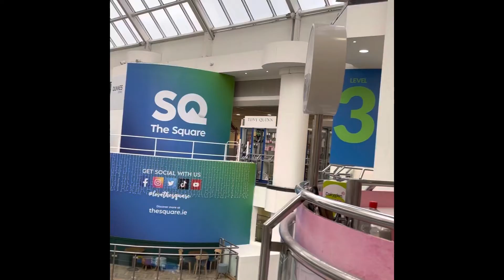Ireland 🇮🇪 l Dublin 24 l The Square Mall l Emerald Isle PH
Artist: Bronze Falcon
Source: IPhone  Audio